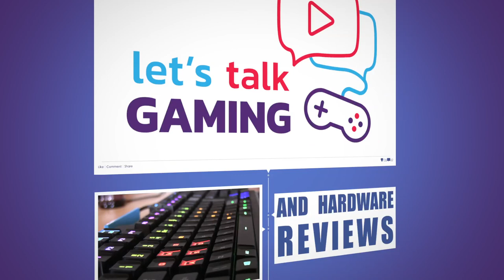Modded Ark Survival Evolved - Tesla Hunting - S04E06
In todays ARK Mystic Adventrus episoded we joined forces with Scryptar and Boden to go hunt some Tesla's. As usual ... things didn't go as expected, but both me and scryptar ended up with a nice Tesla. Oh ... and while workign on the Tesla, I even tamed one of those Meatylock creatures!

ARK: Survival Evolved Game Information